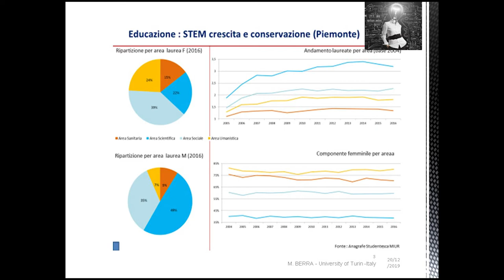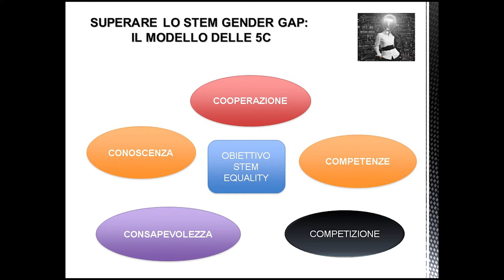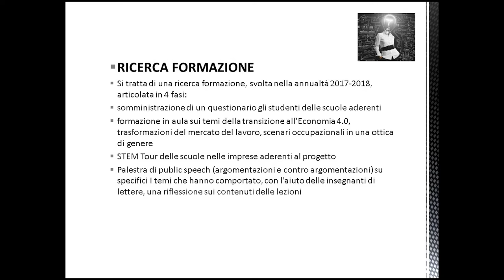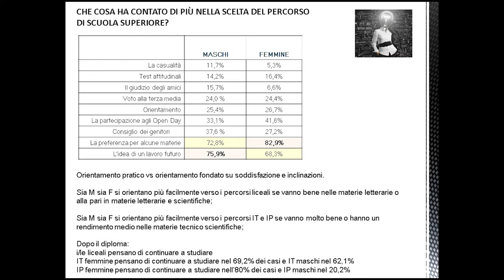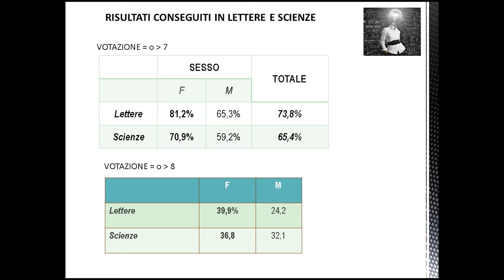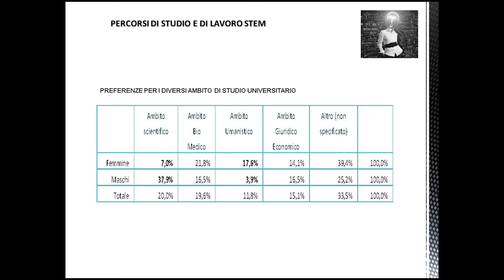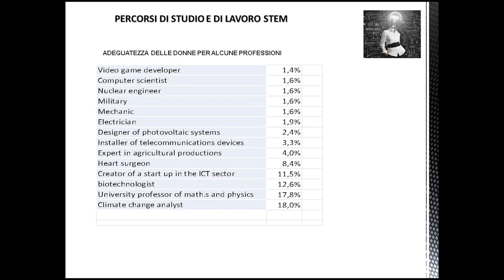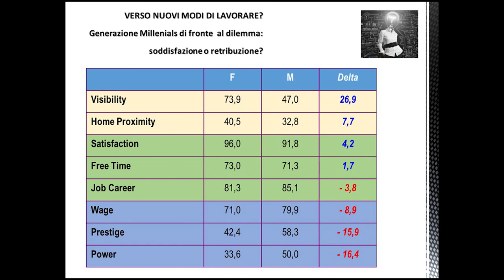ADA DAY - Mariella Berra 4/4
Ada Lovelace Day 2019
Conferenza dei successi in ambito STEM al Femminile

Mariella Berra
Dipartimento di Culture, Politica e Società
Università di Torino